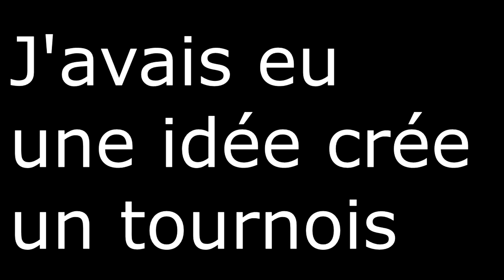NOLAN ROUX GAGNE LA COUPE DE FRANCE (ROCKET LEAGUE#2)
Salut tous le monde lisez la description:

Aujourd’hui"hui on se retrouve sur rocket league pour un 2ème épisode,je crée un tournois nommée la coupe de france ou j'affronte des joueurs inconnu,pour une bonne barre de rire!!Partagez,likez,commentez,abonnez vous et salutt!!!